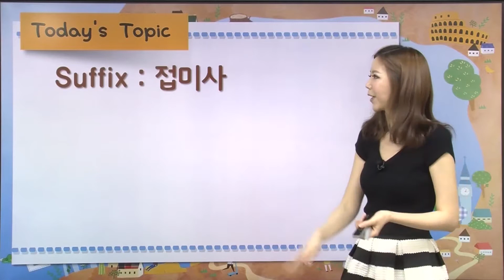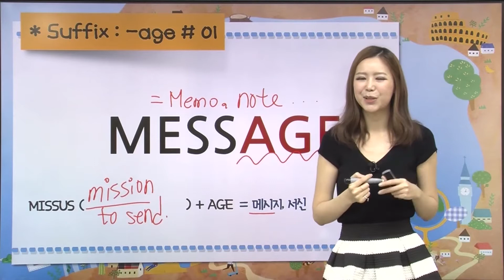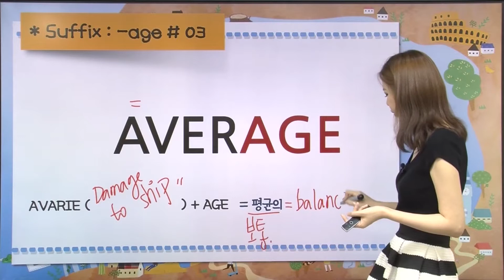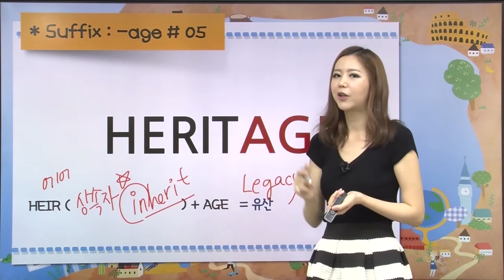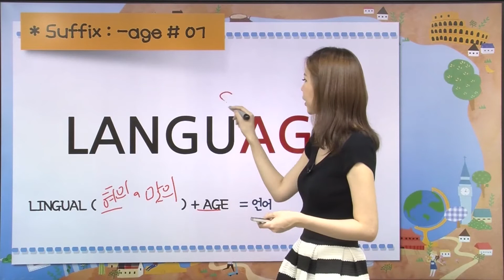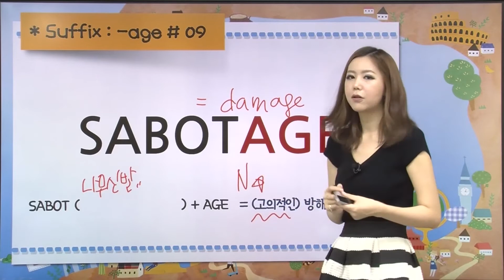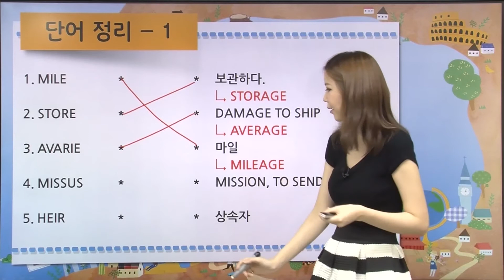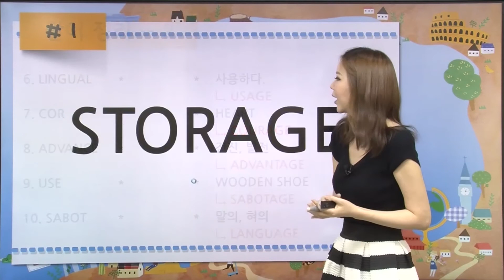age 접미사 간단하게 배우기, 규칙적인 필수영단어, 1편-[여신채널]영어의여신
영어단어모음이 필요할 땐, 규칙적인 필수영단어
오늘의영어단어 접미사 -age로 영어단어 빨리외우기!
영어단어에서 기초영어문법까지, 영어의여신과 함께해요!

English Guide "Lucy" 의 기초회화 필수 영단어
접미사 끝장내기!! [-age] ~으로 모이다, ~을 진행하다

✔ 접미사 -age  ✔ -age 활용  ✔ 접미사의 형용사,명사  ✔ VOCA  ✔ 파생어